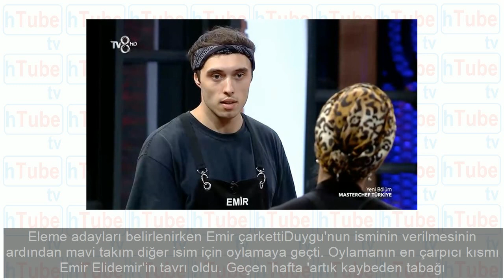Masterchef Mehmet Yalçınkaya ağır daldı Furkan Yalçın ağlayarak stüdyodan kaçtı